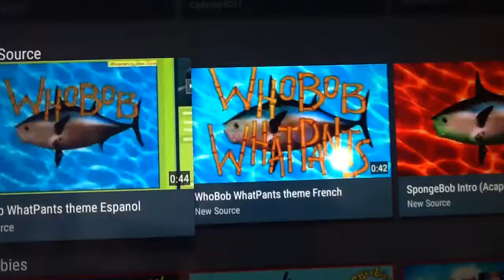April 29, 2017